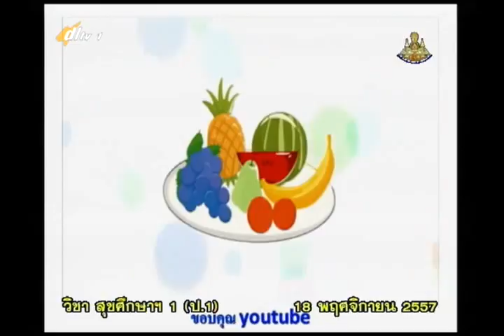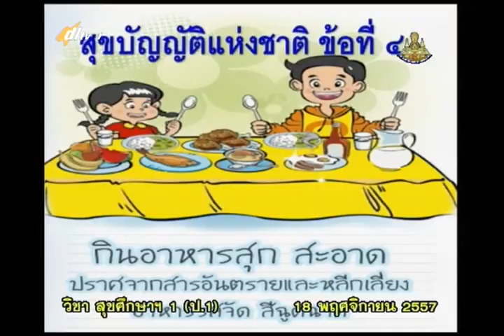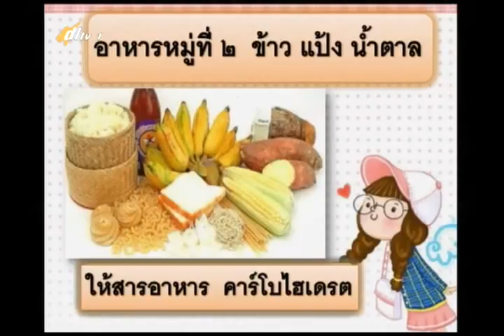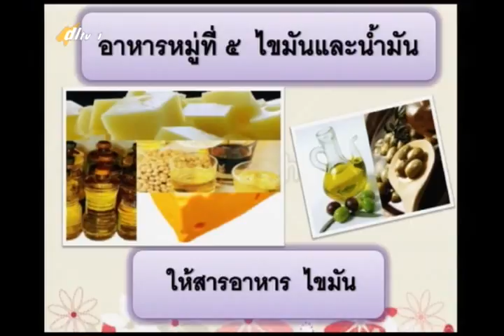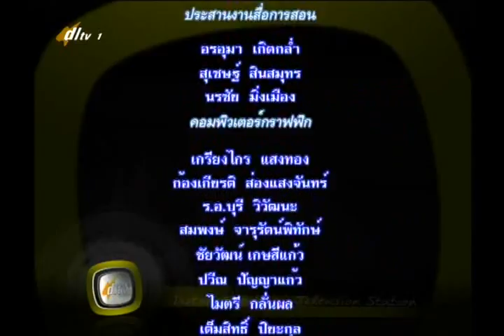003D+1181157+สุข+สุขบัญญัติแห่งชาติ+heap1+dl57t2